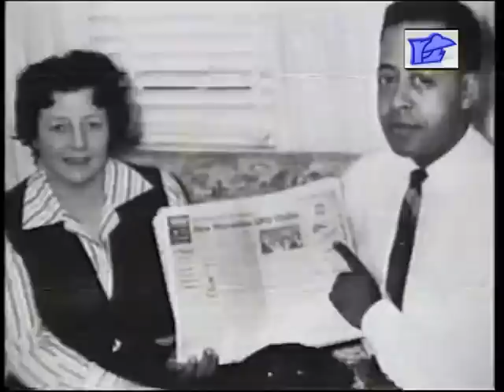19 WRZEŚNIA 1961 - SPOTKANIE Z UFO BETTY I BARNEYA HILL`ów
17 października 2004 r. w wieku 85 lat zmarła Betty Hill. Ta smutna okoliczność skłoniła nas do przypomnienia tego, może nie pierwszego, ale najgłośniejszego przypadku tak zwanego "abduction", czyli Bliskiego Spotkania Czwartego Stopnia.

Historia Hillów zaczęła się pewnego jesiennego wieczoru na małej górskiej drodze, 19 września 1961 r. Późnym wieczorem wyszlii z restauracji w Colebrook i do swego domu położonego w Porstmouth powinni dotrzeć po godzinie drugiej w nocy. Hillowie byli małżeństwem mieszanym: Barney był Murzynem, zaś Betty była kobietą rasy białej. Oboje byli zaangażowani w Ruchu na rzecz Praw Obywatelskich zapoczątkowanym przez Martina Luthera Kinga. Jadąc w kierunku Bostonu drogą nr 3 wkraczali w rejon Gór Białych.

Nagle Betty dostrzegła szczególnie błyszczącą gwiazdę, którą początkowo wzięła za planetę. Po czym pojawił się inny świecący punkt, wzięty potem przez Barneya za satelitę. Obserwowany z uwagą przez małżeństwo punkt zbliżał się w ich kierunku. Zatrzymawszy się na parkingu Betty wyjęła lornetkę aby lepiej się przyjrzeć obiektowi.

Początkowo sądzili, iż widzą korpus samolotu, z migoczącymi po bokach kolorowymi światełkami, nie dostrzegli natomiast skrzydeł, nie pasowała także koncepcja helikoptera. Obiekt wykonując w locie dziwne manewry zbliżał się do nich, małżeństwo zaś postanowiło kontynuować swą jazdę.

 Na jednym z wiraży Barney ujrzał przed samochodem ów właśnie obiekt, kilkadziesiąt metrów tuż nad drogą. Przez lornetkę Betty zauważyła, iż obiekt posiadał podwójny rząd oszklonych otworów, po lewej zaś stronie pojazdu zapalało się czerwone światło, a po chwili po innej stronie inny kolor. Zatrzymawszy samochód na drodze, Barney wyszedł z auta i zaczął obserwować przez lornetkę obiekt, który wg jego opisu, był olbrzymim dyskiem, szerokości kilkudziesięciu metrów. Kiedy podszedł w stronę obiektu, statek bezdźwięcznie podążył w kierunku Barneya.

W tej chwili Betty zawołała go aby wracał, a Barney zdążył tylko dostrzec około pół tuzina twarzy za oświetlonymi iluminatorami. Jego uwagę zwróciły wielkie oczy w kształcie migdałów, jakich nigdy wcześniej nie widział. Po dobiegnięciu do auta ruszył jak burza z miejsca spotkania. Po chwili Betty otworzyła okno próbując ustalić położenie obiektu lecz nadaremnie. Nagle posłyszeli dochodzący z tyłu samochodu dziwny dźwięk (przypominający pikanie) po czym oboje poczuli niesamowitą senność. I jak byśmy mogli dzisiaj powiedzieć stracili poczucie świadomości, czasu i rzeczywistości.

Do domu zajechali z opóźnieniem, a całe wydarzenie zakłóciło ich dalsze życie. Usiłowali sobie przypomnieć co też takiego wydarzyło się na drodze, ale nie byli w stanie sobie przypomnieć żadnych szczegółów. Nie wiedzieli, iż zjawisko jakim zostali poddani nazwane zostanie później przez Budda Hopkinsa, niestrudzonego badacza tych przypadków, missing time czyli luką czasową, tak charakterystyczną dla większości ofiar wzięć. Do Portsmouth dojechali gdy wstawał już dzień; Barney i Betty spojrzeli z konsternacją na zegarki ale nie chodziły. Kuchenny zegar w ich domu wskazywał godzinę 5 nad ranem. Kto i po co skradł Hillom 2 godziny życia?